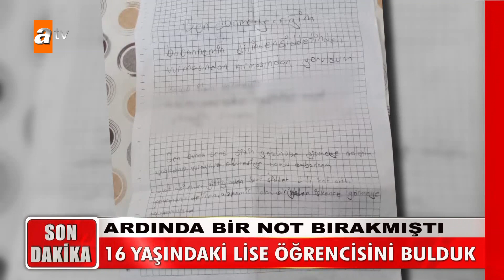Kayıp lise öğrencisini bulduk! - Müge Anlı ile Tatlı Sert 13 Aralık 2021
Türkiye'nin her yerindeki izleyicilere akülü ve tekerlekli sandalye... Müge Anlı, Serkan Bey’in yayından gittikten sonra eşi ile barışmaya çalıştığını, eşi istemeyince de daha sonra hayatına son verdiğini, evde ölü olarak bulunduğunu, intihar ettiği üzerinde durulduğunu, üzüldüğünü, zira bugün Serkan Bey’i İstanbul’a beklediklerini, Zahide Yetiş’in programına alacak olduklarını, kendisinin de mutfağa onunla girecek olduğunu söyledi. Müge Anlı, Serkan Bey’e psikiyatristten yardım al dediklerini, onu da kabul etmediğini, ihanet acısının birini kaybetme acısı ile denk olduğunu ama zaten Serkan Bey’in yayına gelirken de eşinin aslında o adama kaçtığını bilerek geldiğini dile getirdi. Anica Hanım ve kızı Magdelena Hanım kavuştu, Sevgi İzi yaptırdı. Günlerdir kayıp olan iki arkadaş Duygu ve Emre bulundu ve ailelerine teslim edildi. 16 yaşındaki Medine İnan bulundu, baba ve babaanne de çocuk büro amirliğinde kavuştular. Cemile Hanım, Müge Anlı kendilerini programa kabul ettiği için torununa kavuşturduğu için teşekkür etti. Meliha Özsu'nun katili kim? Fahrettin Bey, Şeyho’nun ve arkadaşlarının kendi adını kullanarak o eve girdiğini, ne amaçla oraya girdiğini bilmediklerini, yer falan söylemediğini, madde saklayacak olsa arkadaşına söylemeyeceğini, güvenmeyeceğini vurguladı.